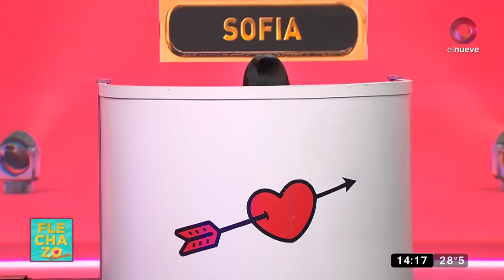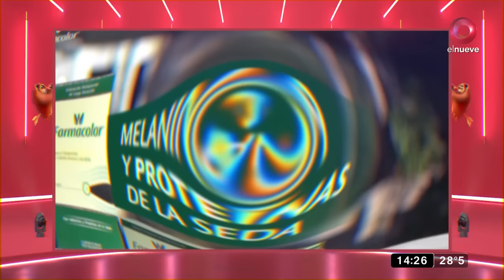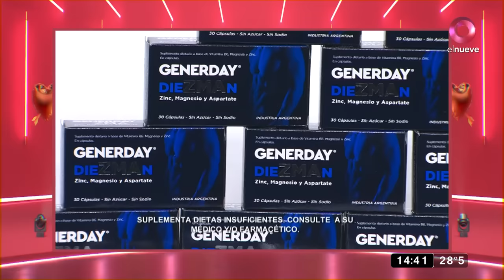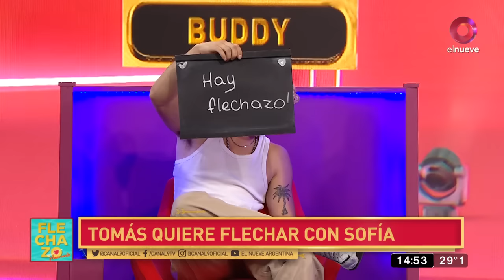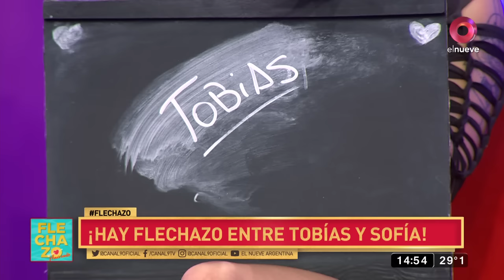Flechazo Amor Oculto: Programa del 26 de enero de 2023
Las tardes de El Nueve ya no son las mismas. Este show de citas, conducido por Darío Lopilato ayudará a que las parejas encuentren el amor.